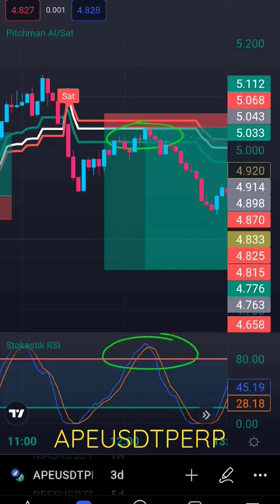PİTCHMAN İNDİKATÖR (APEUSDTPERP 3MİN)